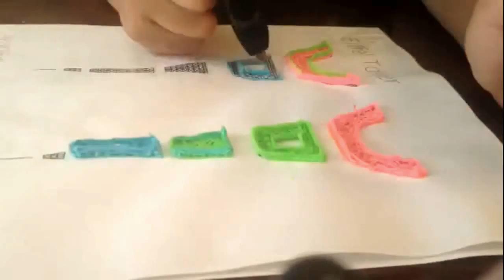3Doodler 2 0 Eiffel Tower Timelapse (with music)